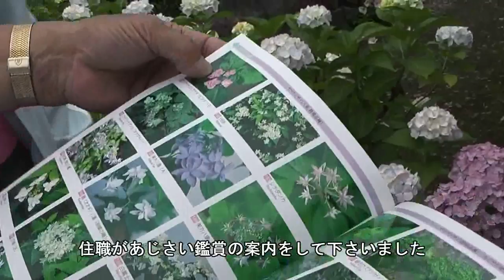池田町 「弓削寺華苑」 ～あじさい～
池田山（９２４ｍ）山麓にある弓削寺は、８１７年伝教大師 最澄が草庵を建て、馬頭観音を祀って湯華寺としたのに始まると伝えられています。敷地内は、たくさんの種類のあじさいで彩られます。